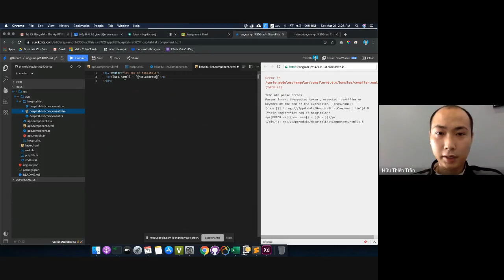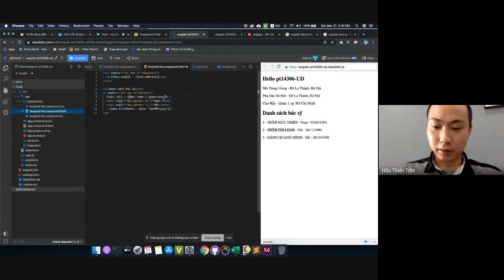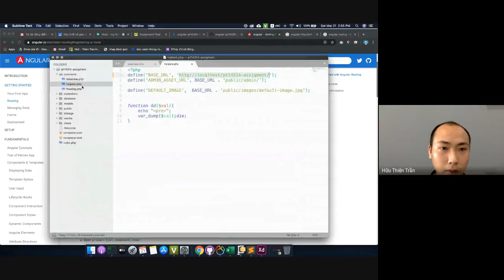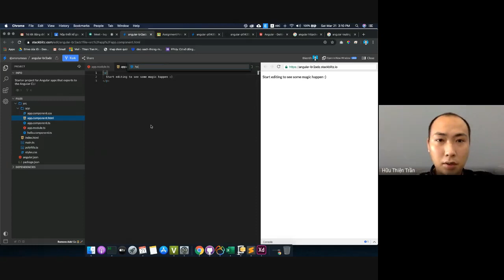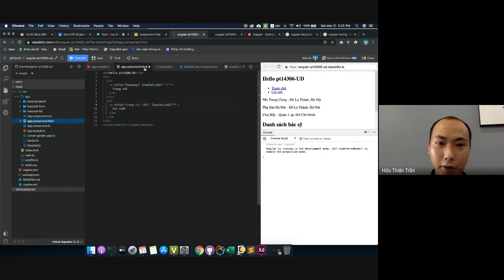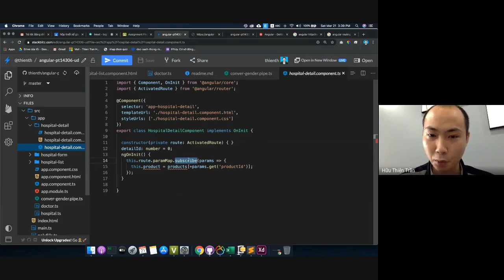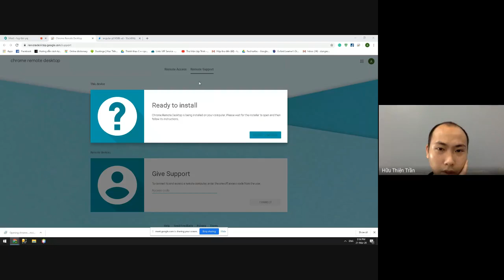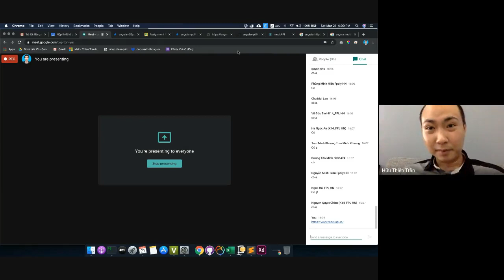Buổi 5: Angular Pipes & Routing